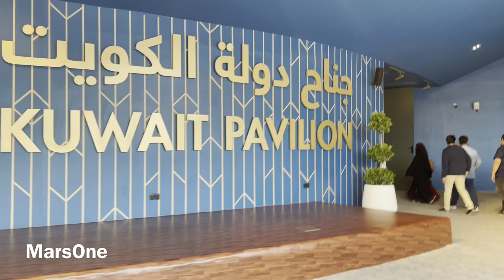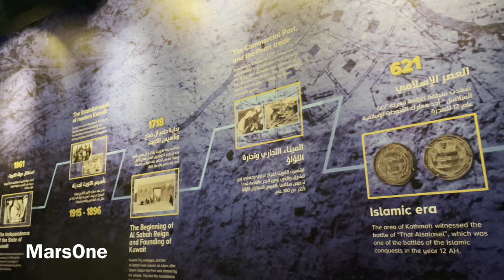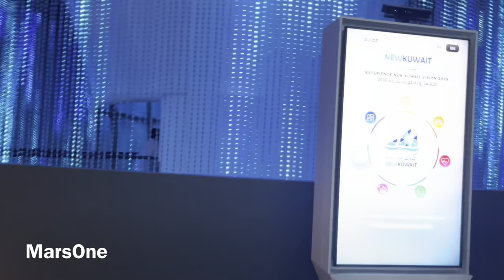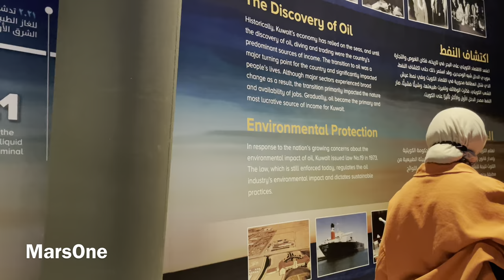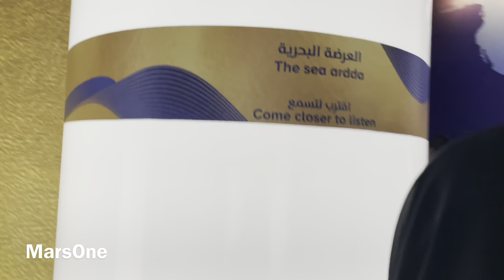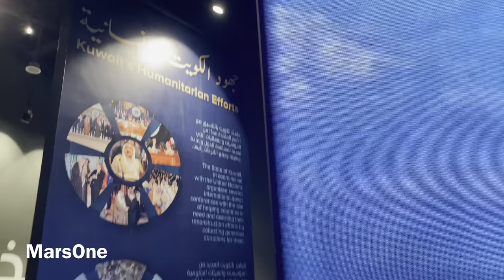Kuwait Pavilion at World Expo | Sustainability District Expo 2020 Dubai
Kuwait Pavilion at World Expo | Sustainability District Expo 2020 Dubai Kuwait @MarsOne